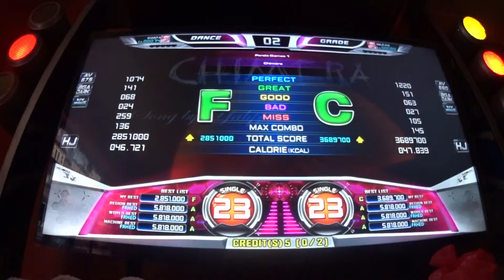[ Challenger + | Diamante ] Kia&Milita: Chimera S23*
Lo intentamos lo mejor que pudimos uwu